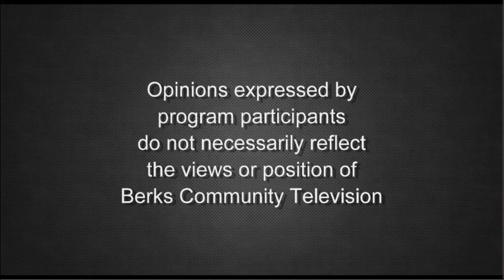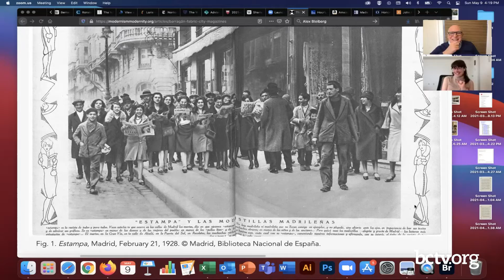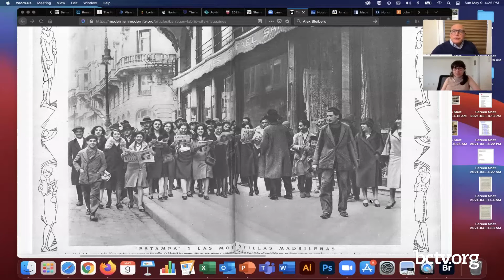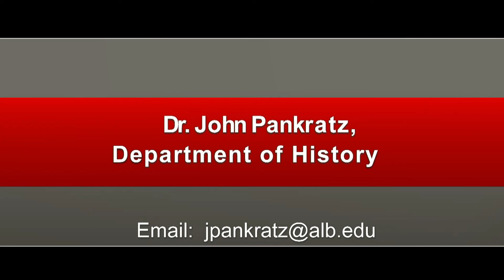Art in Historical Context 5-10-21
Host John Pankratz is joined by Art History Professor Dr. Maite Barragan to discuss her courses that show the socially expressive value that art has offered throughout society on The Albright Scholar.